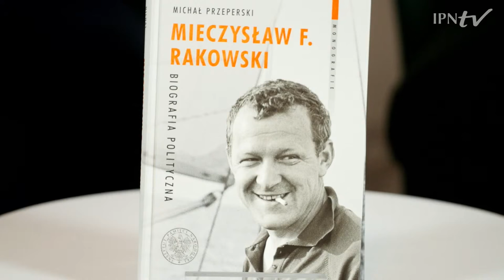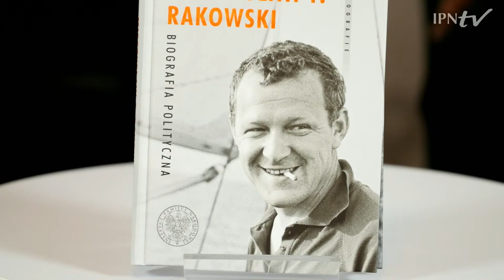Mieczysław F Rakowski. Biografia polityczna [DYSKUSJA o KSIĄŻCE]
▶ Do kogo w 1983 roku Rakowski skierował okrzyk „A krzyczcie sobie”❓  Jak zachował się w czasie rewolucji węgierskiej 1956 r.❓ Jakie znaczenie dla życia Polaków miała ustawa z 23 grudnia 1988 roku❓ OGLĄDAJ naszą dyskusję i dowiedz się.

👥  Na ten temat rozmawiają:
▪ dr Michał Przeperski – autor, Instytut Historii Nauki  PAN
▪ prof. dr hab. Jerze Eisler –Dyrektor Oddziału IPN w Warszawie
▪ prof. Wiesław Władyka – historyk, dziennikarz, Tygodnik „Polityka”
🎤 Prowadzenie:  Tomasz Zapert